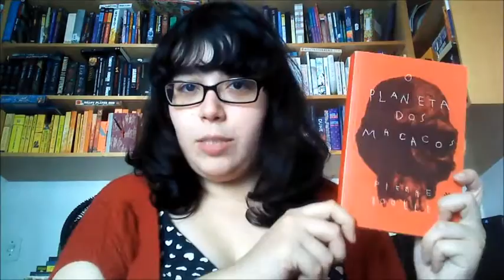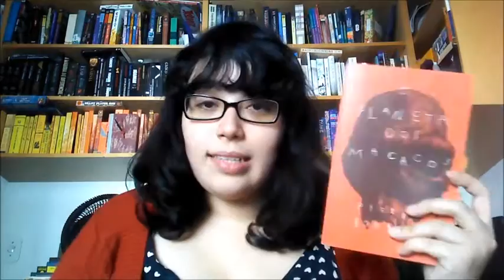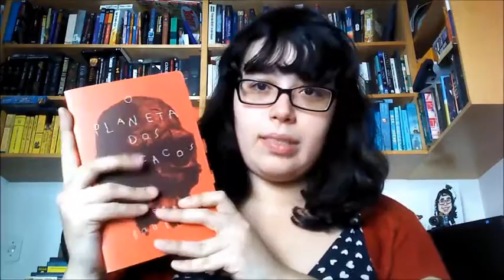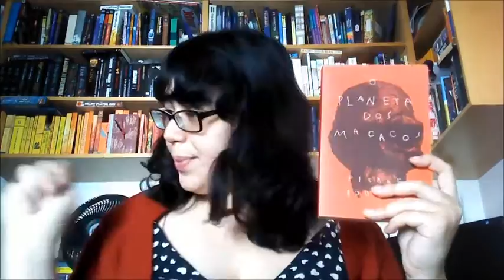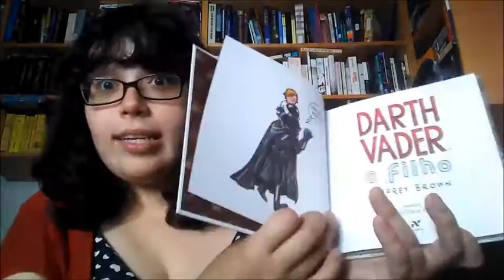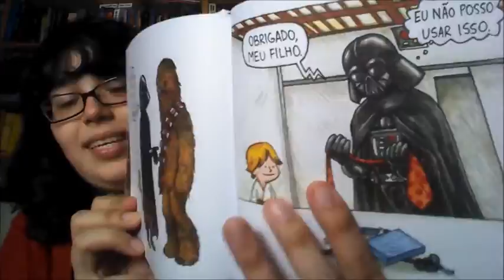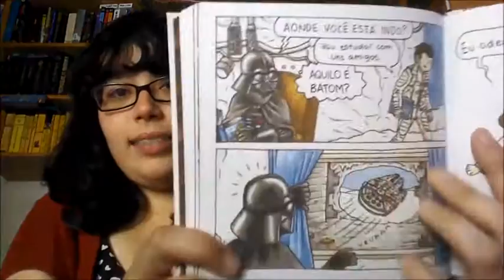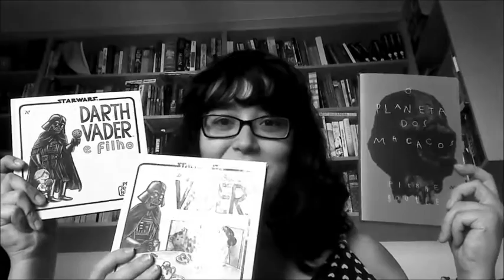[Tô Lendo Extra] Planeta dos Macacos, de Pierre Boulle + os quadrinhos nerds de Jeffrey Brown!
Um vídeo com macacos, Jedis e erros de gravação.
E palmas para Carol, minha irmã, no papel de Terceira Mãozinha! :3